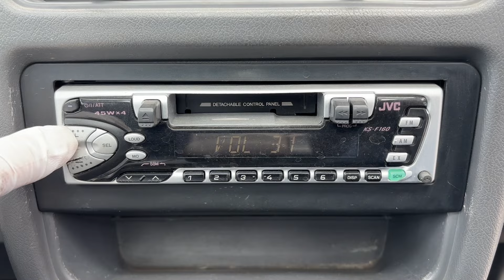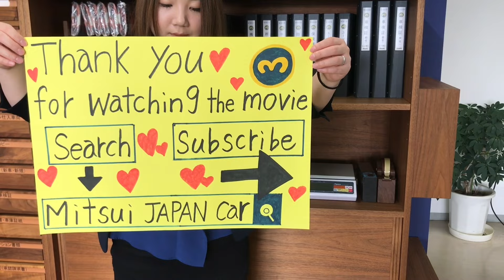Sold out 1994 Subaru sambar van KV4-103499↓ Please Inquiry the Mitsui co.,ltd website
1994 SUBARU SAMBAR VAN
Very clean vehicle
A/C
Genuine mileage 112900km
Automatic transmission
Alloy Wheels
New tires